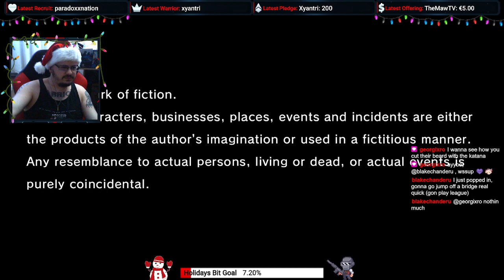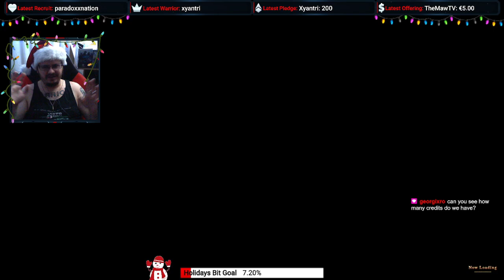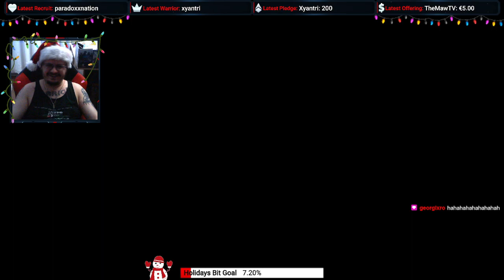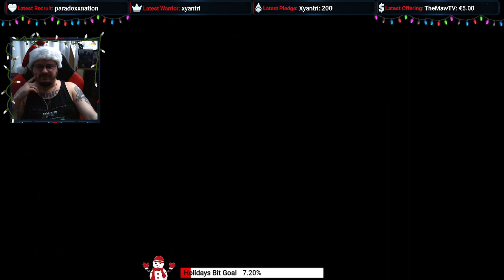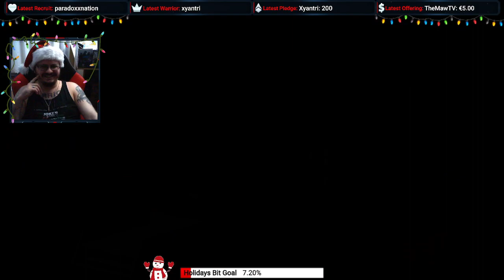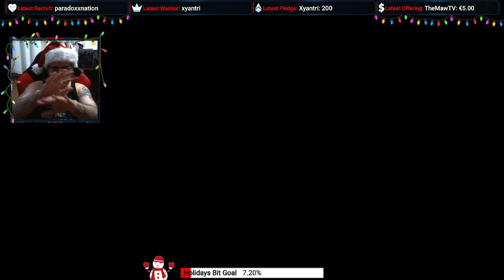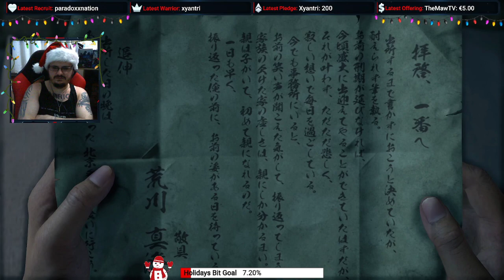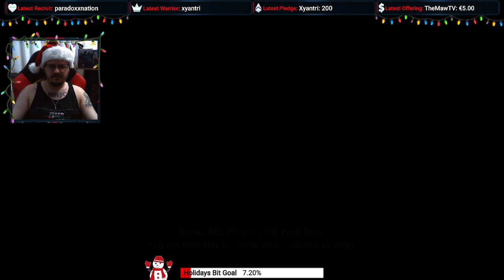"Everybody’s gangsta until a gangster walks in the room."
▶ The video was streamed using Streamlabs on a custom built PC running the latest 64-bit version of Windows 10 Pro with the following specs:

GPU - GIGABYTE GeForce RTX 3060 EAGLE LHR, 12GB GDDR6, 192-bit
RAM - Kingston FURY Black Beast, 32GB DDR4 Dual Channel Kit, 3200MHz, CL16
PSU - Seasonic Focus, 80+ Gold certification, 850W
SSD #1 - M.2 ADATA XPG Gammix S11 Pro NVME, 512GB
SSD #2 - ADATA Ultimate SU650, 960GB
Monitor - LG LED 32MP58HQ-P 31.5", 60Hz, 1080p Native

▶ All of my past Twitch streams and highlights/clips are stored here simply as "mementos" for "future me" (since Twitch deletes all streams after two weeks) in case I ever want to revisit them, therefore nothing from Twitch is uploaded here for monetary gains.
However, if anyone finds any of this content (by mistake or otherwise) and enjoys it, consider leaving a comment and/or a Like. It would go a long way and would be hugely appreciated!
Either way, I'm always open to any questions or inquiries and will gladly help with anything I can.